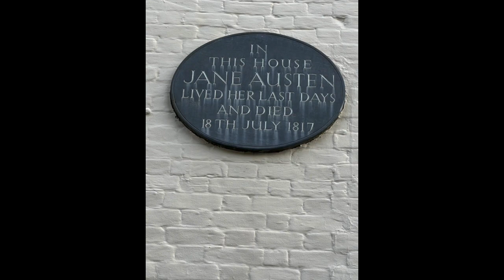Thought on England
A great last couple of days and some interesting observations...